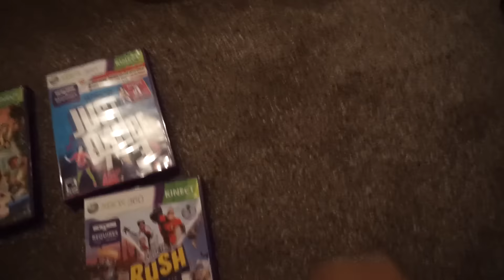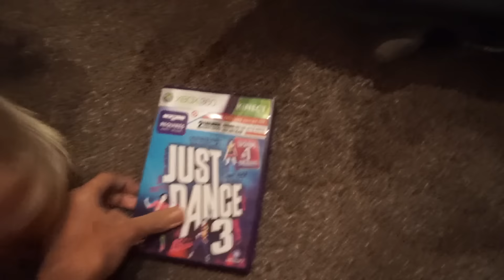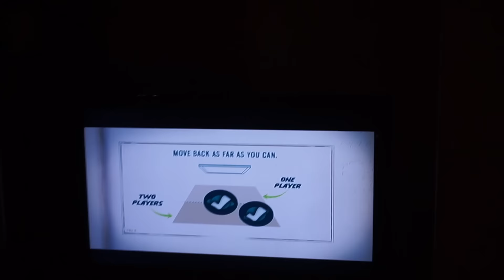SNUCK INTO A SCHOOL!!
Musical.ly: Dan_Hill